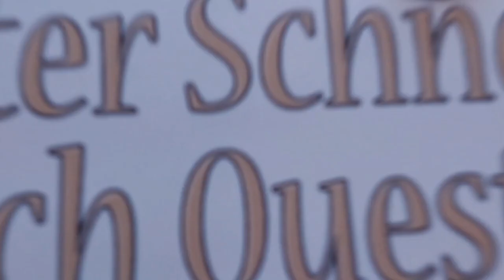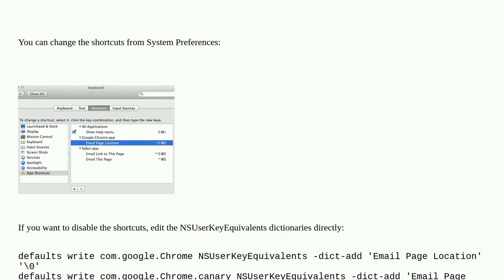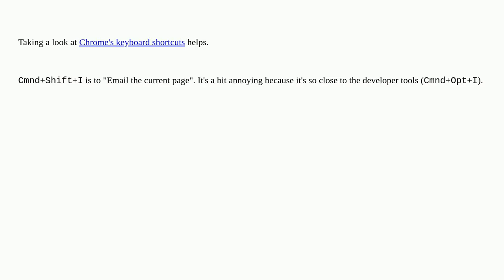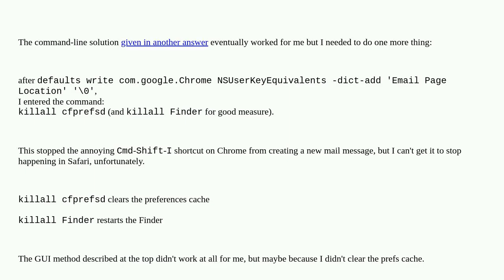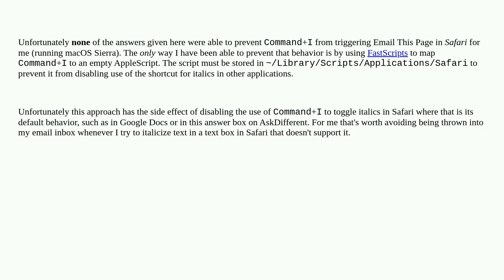Apple: How to prevent Command-I/Command-Shift-I from opening Mac Mail when in browser?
How to prevent Command-I/Command-Shift-I from opening Mac Mail when in browser?

A special thanks goes out to the community

  keyboard safari keybindings google-chrome defaults